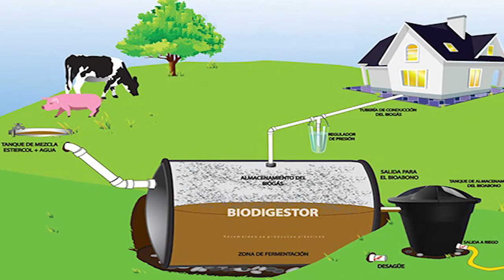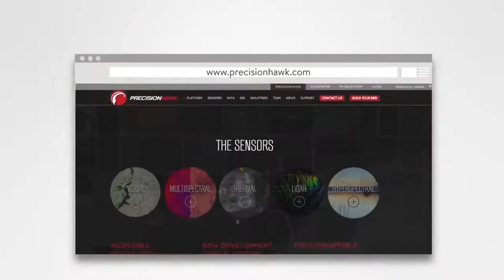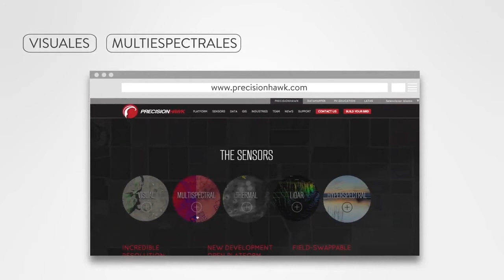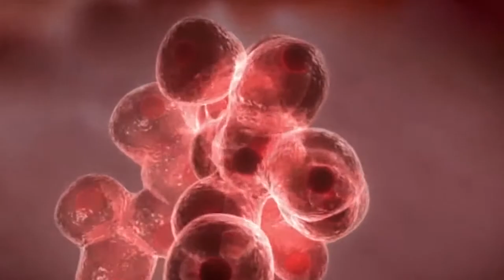Ganadería de Carne. Tercer Segmento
AgroConexión